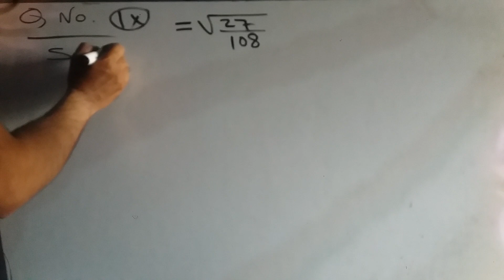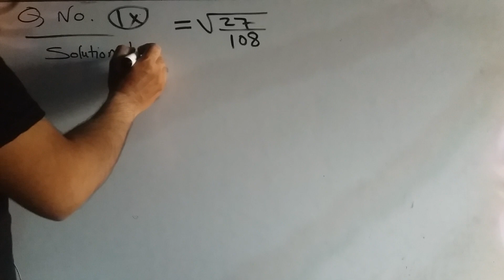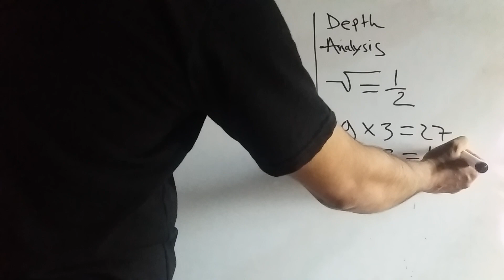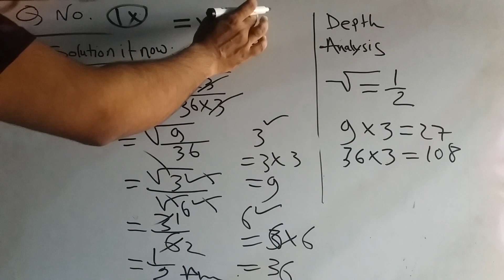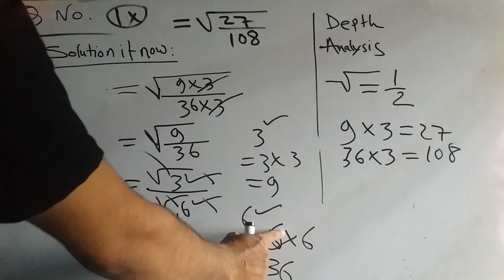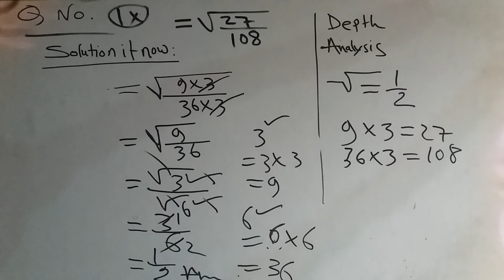9). Numbers as rational or irrational with justification Square Roots-Over (√27/108)= ? স্কয়ার রুট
Confidence Mathematics
We upload all important math's problem and solution to help you  BCS, Banking GOVERNMENT EXAM and Competitive Exam"

BCS math,kids math sum  plus mines divistion maltiply
Bank math
Mental ability
BCS math
percentage math
Jobs math
Competitive math
Puzzle math
School math
College math
Math short tricks
Math shortcut

Mantel Ability Math, Mental Abilty,  মানসিক দক্ষতা ,Math,100%  পরীক্ষায় আসে ,Mentel Ability solution, Easy mantel Ability solution,